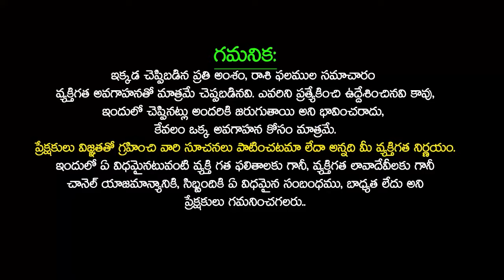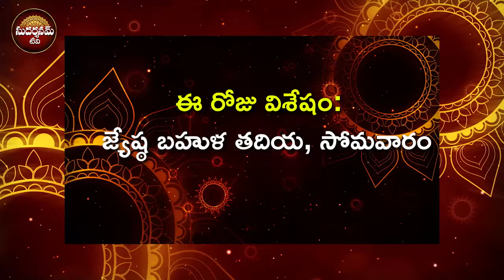24/06/2024 Saturday Daily Rasi Phalithalu In Telugu Today Rasi Phalalu rasiphalalu | SudarshanamTv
24/06/2024 Saturday Daily Rasi Phalithalu In Telugu Today Rasi Phalalu rasiphalalu | SudarshanamTv

Time Stamps :
Daily Panchangam : 00:00
Mesha Rasi Phalalu : 02:47
Vrushabha Rasi phalalu : 04:35
Mithuna Rasi phalalu : 06:03
Karkataka Rasi phalalu : 07:26
Simha Rasi phalalu : 08:59
kanya Rasi phalalu : 10:32
Thula Rasi phalalu : 12:11
Vruschika Rasi phalalu : 13:26
Dhanassu Rasi phalalu : 14:47
Makara Rasi phalalu : 16:08
Kumbha Rasi phalalu : 17:32
Meena Rasi phalalu : 18:53